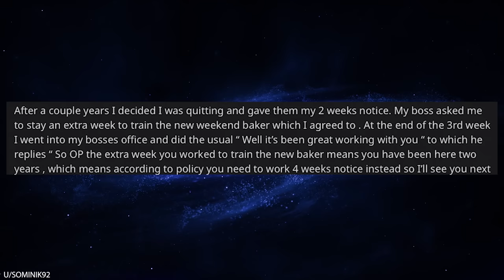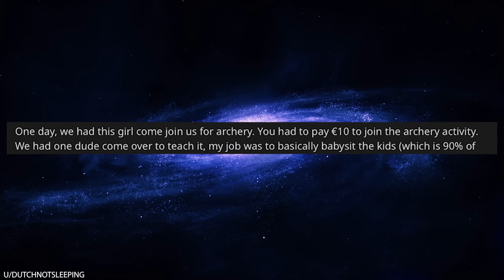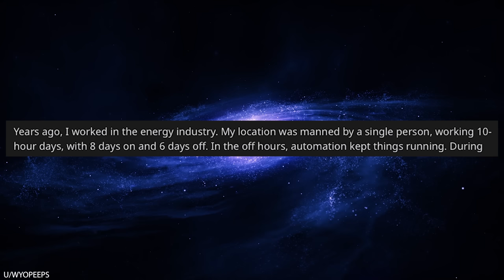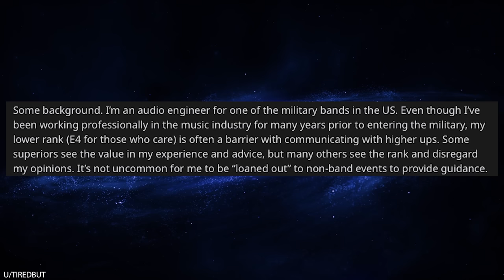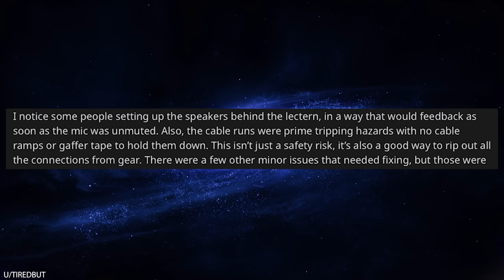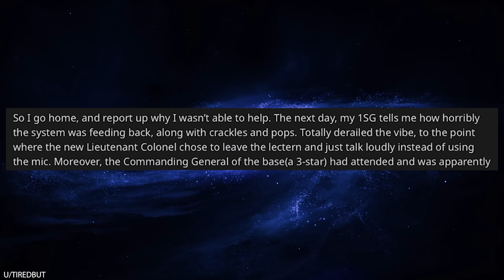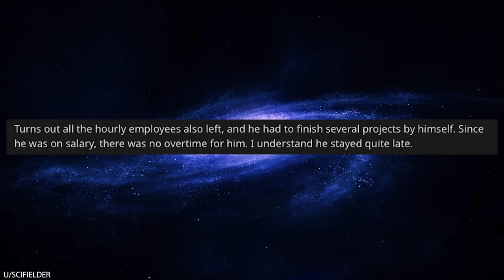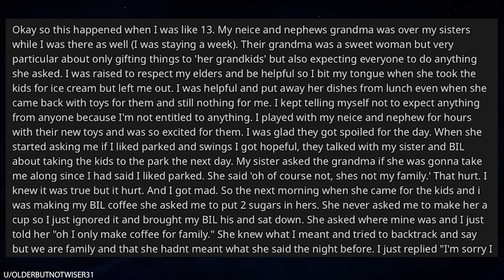r/Maliciouscompliance My Boss Wanted My Uniform, So I Stripped!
0:00 Intro
0:08 Quitting work and leaving in my underwear
2:13 Can't buy anything without your moms permission
4:21 Calling me counts as working
7:18 Don't piss off the sound guy
10:32 Math is hard
11:56 Sorry but my shift is over
13:19 Mean grandma doesn't get coffee